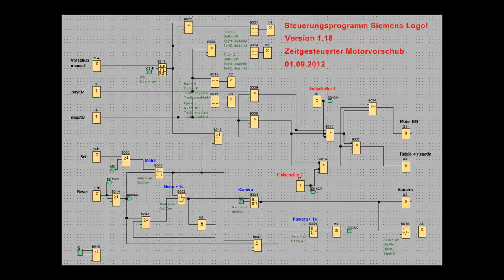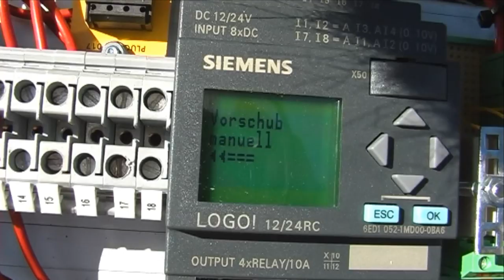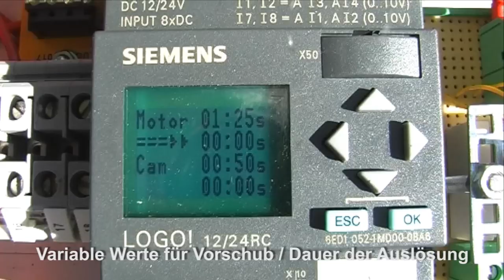Aufbau und Betrieb einer Time Lapse Rail [Zeitraffer]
Da ich seit langem eine 100cm Linearführung mit Kugelumlaufspindel am Bastel-Lager liegen hatte,
reifte die Idee daraus einen fahrbaren Untersatz für die DSLR zu bauen.

Beeindruckende Zeitraffer-Aufnahmen mit fahrender Kamera kannte ich aus dem TV, von einem "slider" hatte ich noch nichts gehört.
Aus dem Grund sieht der Aufbau meiner "Time Lapse Rail" etwas anders aus. Als Mechatroniker hab ich das Teil aus Elementen der Steuerungstechnik aufgebaut.

Features:

- Linearführung mit Kugelumlaufspindel, 100cm Verfahrweg
- Antrieb über einen DC-Getriebemotor
- Steuerungsmodul bestehend aus Siemens LOGO! und Relaisplatine
- 12V/5Ah Akku mit sehr langer Betriebsdauer
- selbstgeschriebenes Steuerungsprogramm
- einfaches Eingreifen in alle relavanten Parameter
- sehr variabel in allen Zeiten, ohne Laptop einstellbar
- die Steuerung übernimmt das Auslösen der Kamera, im "Bulb" Betrieb auch die Belichtungszeit
- die Parameter werden im Display angezeigt
- die untere Zeile zeigt zudem einen Counter der Kamera-Auslösungen
- ein Endschalter stoppt das Programm beim Erreichen der Endposition (oder Stopp nach Erreichen einer voreingestellten Anzahl von Auslösungen)

Die Rail lässt sich in allen möglichen Positionen betreiben, horizontal, vertikal, über Kopf, ...
Mechanisch sehr stabil und spielfrei gebaut, was den Nachteil hohen Gewichts mit sich bringt. Weit tragen möchte ich das Ganze nicht.

Hier ein kurzes Video vom Aufbau und Betrieb, sowie einige Testshots.
Aufgenommen mit der EOS 7D und dem leider schrottigen Kit-Objektiv... Meine "guten" Objektive sind in der Obhut eines Bekannten, der sie mit in den Urlaub genommen hat.
Die Zeitraffer im Video sind als Testaufnahmen zu verstehen, ich bin noch am experimentieren.

Erstellt mit LRTimelapse 2.0.

Soundtrack: Toxa - Since 12am
(thanks @ Denny Kuhnert)